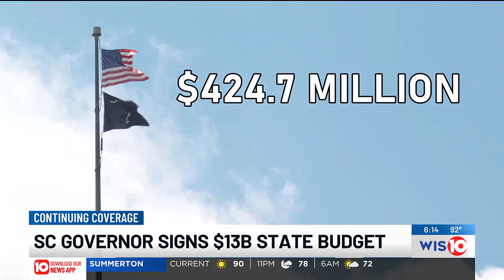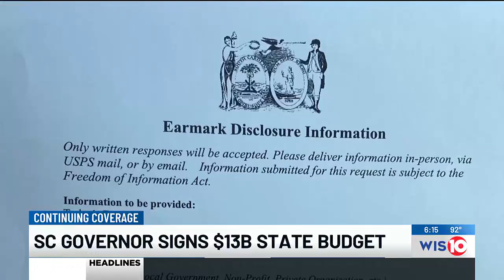McMaster urges more transparency in how millions in taxpayer dollars are spent annually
Each year, hundreds of millions of dollars in taxpayer money are divvied up and sent to communities across South Carolina